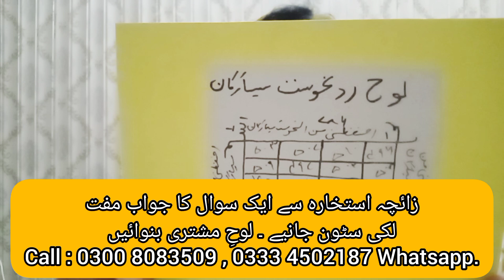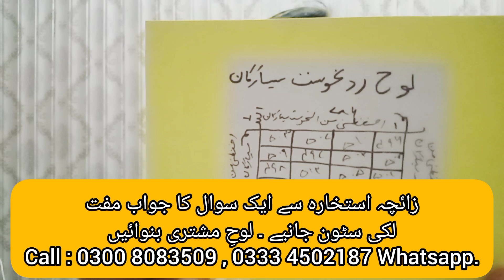Loh e Rade nahusat e siyargan لوح رد نحوست سیارگان Syed Kashif Khalil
Loh e Rade nahusat e siyargan sitaron ki nahusat khatam karny wali Loh.  Remedy for retrogration of planets  Syed Kashif Khalil